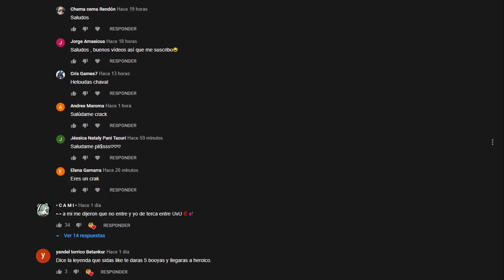Oye, tranquilo viejo 😂 - Free Fire Random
Recuerda COMENTAR para saludarte en el próximo vídeo. TKM ♥
FREE FIRE RANDOM
NUEVA ACTUALIZACIÓN